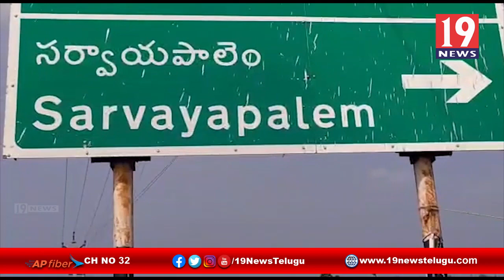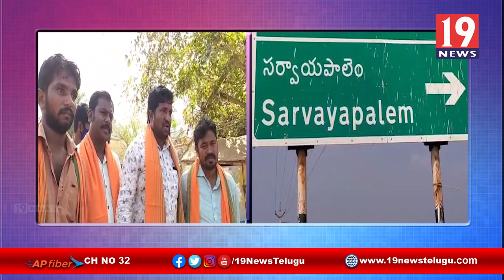బిజెపి నాయకులు ఎవరు బెదిరింపులకు భయపడవద్దు - బిజెపి ఓబిసి మోర్చా ఉపాధ్యక్షుడు పసుపులేటి సుధాకర్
బిజెపి నాయకులు ఎవరు బెదిరింపులకు భయపడవద్దు - బిజెపి ఓబిసి మోర్చా ఉపాధ్యక్షుడు పసుపులేటి సుధాకర్ నెల్లూరు జిల్లా కావలి | 19 Newstelugu